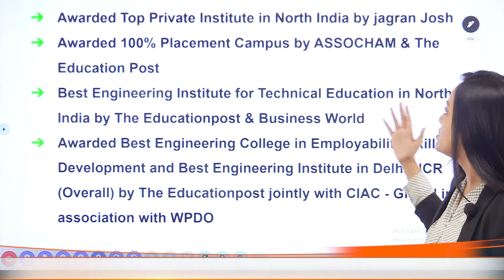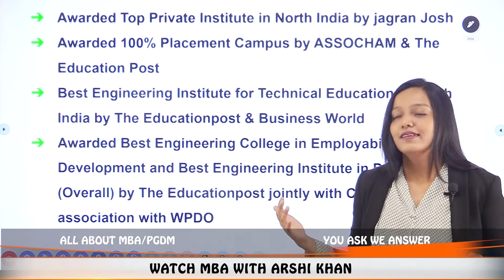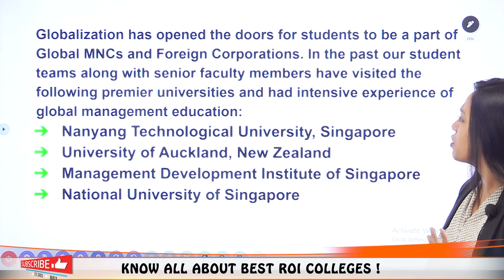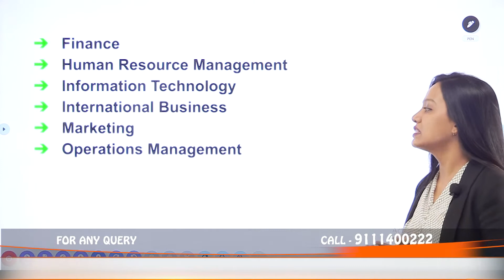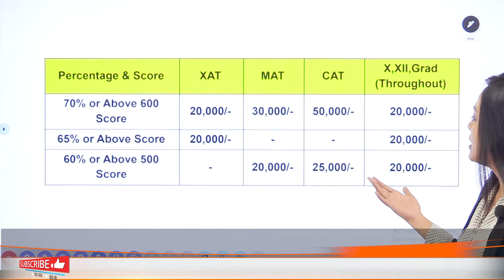Accurate Institute of Management and Technology Greater Noida | Admission | Eligibility | Fees | ROI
Hello Everyone
This Video Explains About Accurate Institute of Management and Technology, Greater Noida